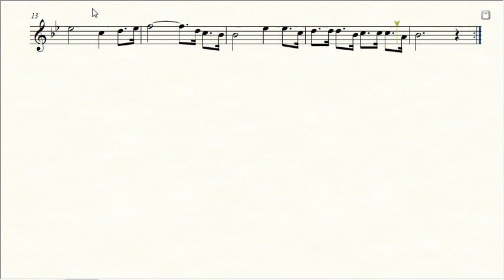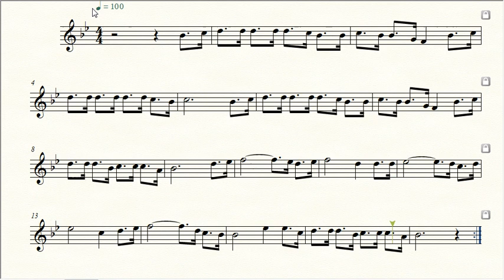Partitura O DIA DO TRIUNFO DE JESUS - Harpa Cristã 048 - Sax Tenor